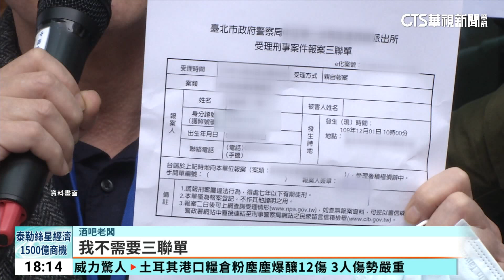基隆酒客亮槍鬧事拖5天未逮人 議員批：警察吃案？｜華視新聞 20230808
基隆酒客亮槍威脅，案件已經過了5天，到現在都還沒有抓到人，讓議員質疑難道警方有什麼壓力？是在吃案嗎？加上員警當初因為業者說不需要「受理案件證明單」就沒有開立，也讓資深刑警覺得奇怪，直言就算民眾不想拿，警察也應該要開，否則就會形同變相的吃案，等到案件受矚目後才補開，根本不符合程序。